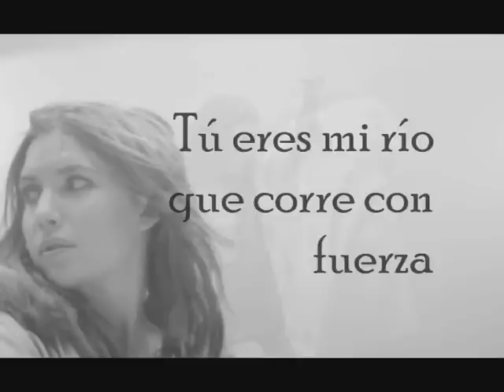I Follow Rivers- Lykke Li (Subtitulado al Español)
Subtitulado por Karlisle111